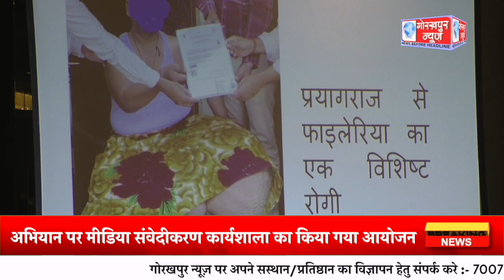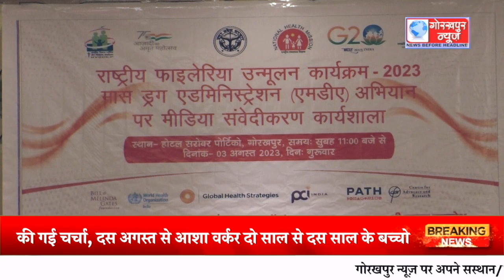राष्ट्रीय फाइलेरिया उन्मूलन कार्यक्रम 2023 मास ड्रग ऐडमिनिस्ट्रेशन एमडीए अभियान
राष्ट्रीय फाइलेरिया उन्मूलन कार्यक्रम 2023 मास ड्रग ऐडमिनिस्ट्रेशन एमडीए अभियान पर मीडिया संवेदीकरण कार्यशाला का किया गया आयोजन,की गई चर्चा, दस अगस्त से आशा वर्कर दो साल से दस साल के बच्चो को घर-घर जाकर फाइलेरिया की खिलायेगी दवा,एडी हेल्थ आईवी विश्वकर्मा ने दी जानकारी